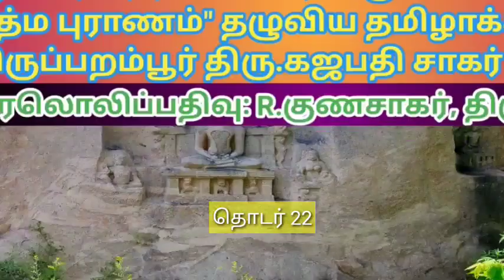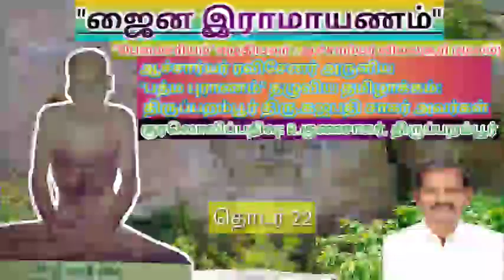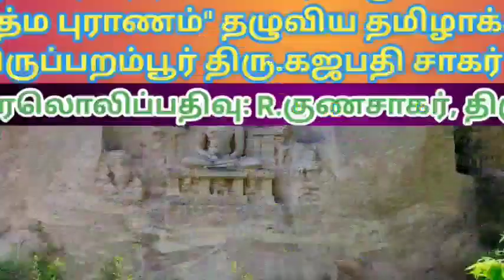ஜைன இராமாயணம் (தொடர் 22)